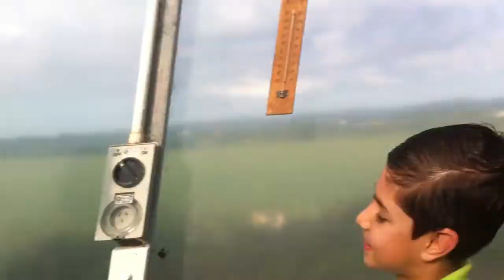Work in Glass house in Newzealand